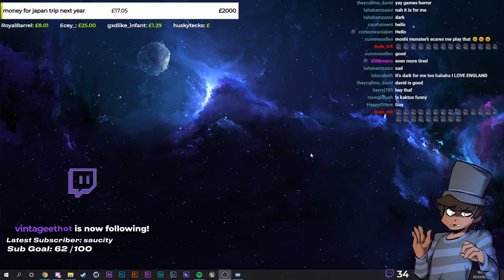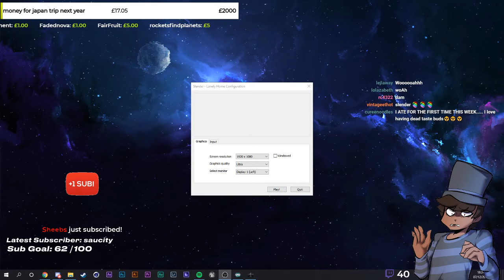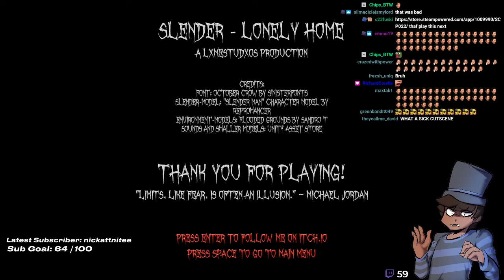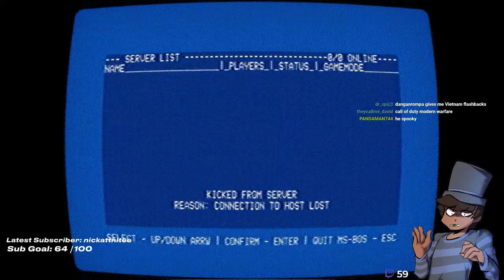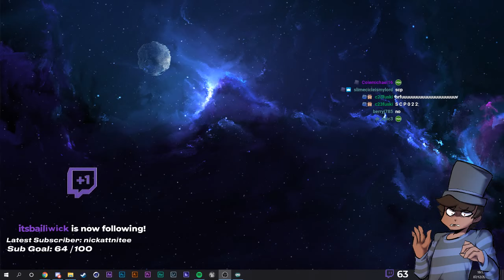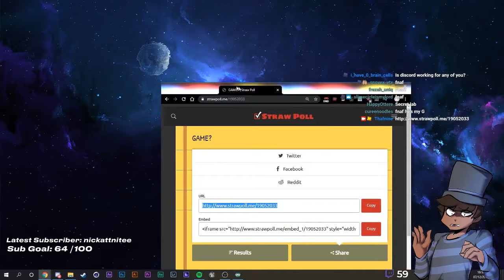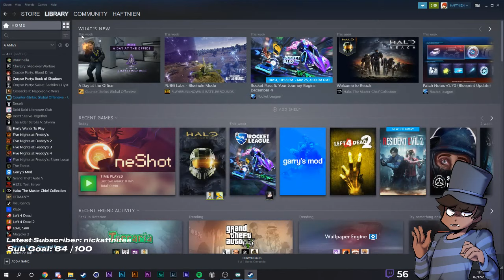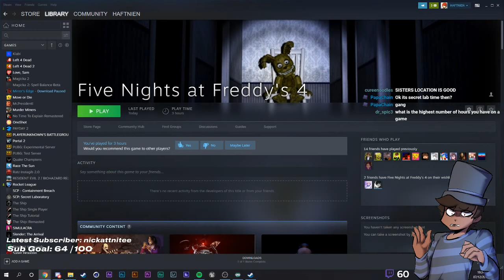Thaf VODS | 3 Random Horror Games